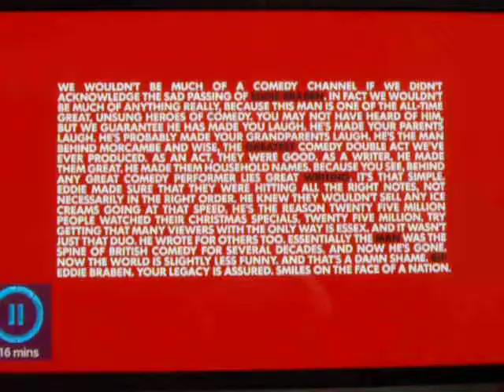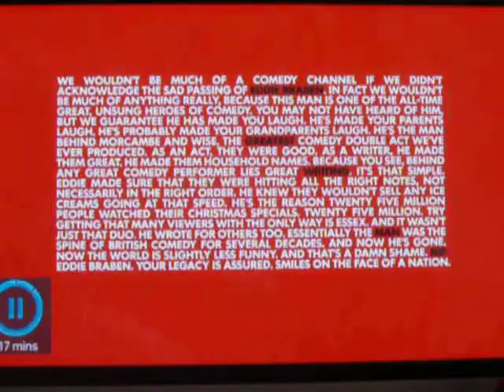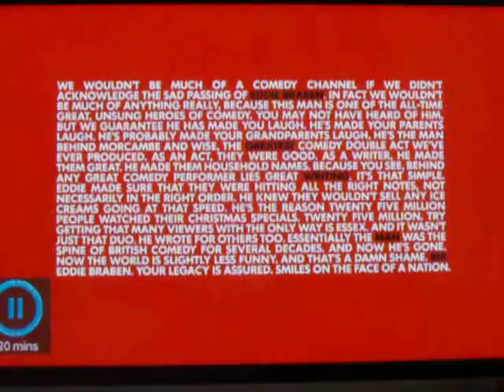Complaint about Comedy Central - RIP Eddie Braben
So, I was watching Comedy Central and this came on, and I just wanted to talk about Comedy Central being stingy with the amount of time they allowed for the viewers to read and reflect on the paragraph to say the Eddie Braben will be missed